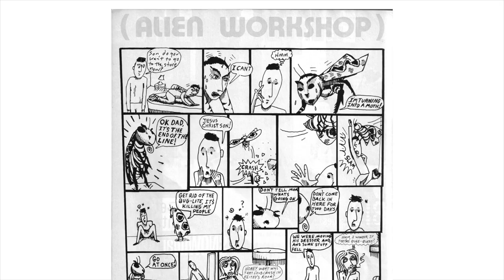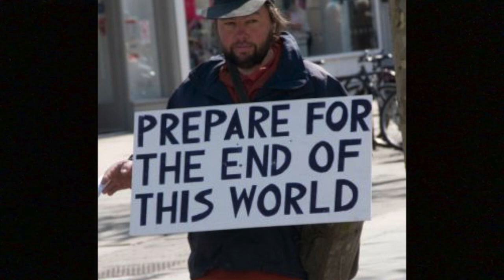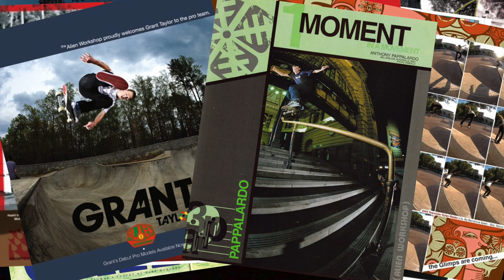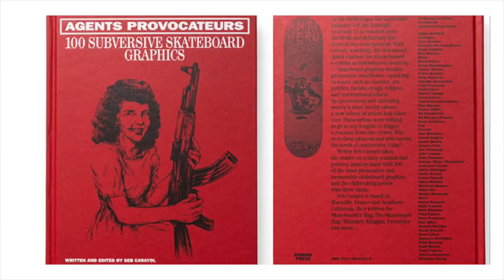ALIEN WORKSHOP: 14 Things You Didn't Know About Alien Workshop Skateboards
14 Things you didn’t know about Alien Workshop Skateboards!

The brand was started by Mike Hill, Chris Carter, and Neil Blender, who had all gotten to know one another through G & S skateboards. The brand is named Alien Workshop based off of their love for Conspiracy Theories, especially one which noted that the US stealth Bomber plane had actually been developed in an Alien Workshop.

The Alien Workshop logo was designed by Mike Hill in his basement. He designed the logo with inspiration from the Denny’s Logo and the Marathon Gas Stations logos.

Now, Rob Dyrdek has launched many tv series with MTV such as Rob and Big, Fantasy Factory, and Ridiculousness. Rob Dyrdek also played a large part in launching Street League Skateboarding.

Alien Workshop releases their first movie Memory Screen which came out in 1991, and Mike Hill did most of the filming. For the video they bought a bunch of super 8 cameras and filmed everything they thought was cool.

The Alien Workshop team was composed of many iconic figures in skateboarding: Jason Dill, Anthony Van Engelen, Josh Kalis, Heath Kirchart, Dylan Reider, Grant Taylor, Anthony Poppalardo, Brian Wenning, Rob Dyrdek, Fred Gall, Bo Turner, Duane Pitre, Tyler Bledsoe, Jake Johnson, Gilbert Crockett, Arto Saari, Ted De Gros, Steve Berra, and Mikey Taylor.

Dinosaur Jr front man Jay Mascis was introduced to Hill and Carter through Neil Blender. And was down for the brand, letting them use his music. It has become very tied into the brand over the years with songs from Dinosaur Jr in Memory Screen, Timecode & Mind Field.

In the latter half of the 90’s Alien is growing fast and the “second phase” of Alien Workshop starts to take form: Jason Dill, Ave and Danny Way, join Dyrdek, Kalis, and Fred Gall on the team, they start working on another video. Habitat skateboards is originally introduced in 1999 and led by Joe Castrucci.

In 2000, Photosynthesis is released, a video by Joe Castrucci. This video features: Anthony Papalardo, Anthony Van Engelen, Brian Wenning, Danny Garcia, Danny Way, Fred Gall, Jason Dill, Josh Kalis, Kerry Getz, Mark Appleyard, Pat Corcoran, Rob Dyrdek, Rob Pluhowski, and Tim O’Connor. Jason Dill has his iconic last part skating to Radiohead, and this part solidified him as a legend in the skate world, amidst his struggles with addiction, fading in and out of the limelight. This video also features additional filming by William Strobeck, who you might know from his Supreme videos.

Alien Workshop then releases Mind Field: a video by Greg Hunt, with music scored by Duane Pitre, an OG Alien team rider. This video features standout parts by Jason Dill, Arto, Grant Taylor, Heath Kirchart, amongst others.

Then, there was the mind-altering Alien Workshop section for The Cinematographer Project in 2012. This project represents an assembled 13 teams of skateboarding’s finest filmmakers to each produce their own original three-to-five minute short. We definitely think the result was a truly creative and diverse take on the current world of skateboarding, and featured infamous parts by Dylan Rieder, Stefan Janoski, Dennis Busenitz. Alien Workshop’s section also featured the pro debut of Jake Johnson and Gilbert Crockett, and one of the most iconic clips of Dylan Rieder as he does an impossible over a picnic table. In 2013, Alien partnered up with Alex Jones and the info wars crowd to release a “Divide & Conquer” deck. Hill said in the book Agents Provocateurs by Seb Carayol “the graphic was kind of speaking to that fact that no matter who you vote for it doesn’t matter.” “It’s like the super bowl, where people pick one of two teams and get worked up in a frenzy around them”

On Feb 5, 2008, the world is shocked when Burton announces they have purchased DNA distribution, parent company of Alien Workshop, Habitat and Reflex. During this time, they did do some really cool stuff including partnerships with Andy Warhol, and Keith Haring, that now sell for loads of money online. Jason Dill & Anthony Van Engelen leave to start Fucking Awesome, a brand that Dill had already been running for a couple of years. At this time the workshop kind of crumbles. Grant Taylor leaves for Anti Hero, Heath retires (2010), Steve Berra and Mikey Taylor get the boot, and Dylan Reider leaves for Fucking Awesome. Eventually, Rob reacquires Alien Workshop, giving the brand back to its original owners: Chris Carter, Mike Hill, and Joe Castrucci.

These days, Alien Workshop is still thriving under the careful guidance of Mike Hill. The Alien Workshop headquarters is back safe and sound in Ohio again, built into an old nuclear military bunker. It’s actually a bunker where they worked on the detonator for the Manhattan Project!